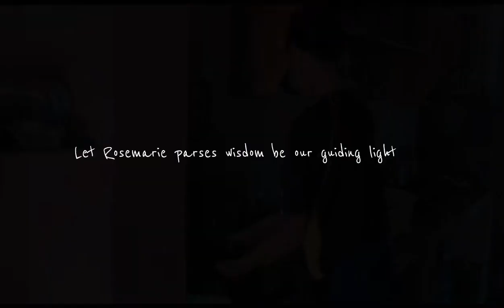Awakening Paths (Parse’ Theory of Human Becoming)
APC 1B Clotho